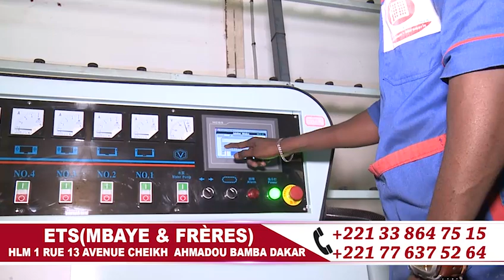PANEL MAGAL JULIG GÈEJ GI LE 20 21 SEPTEMBRE 1441 H2019